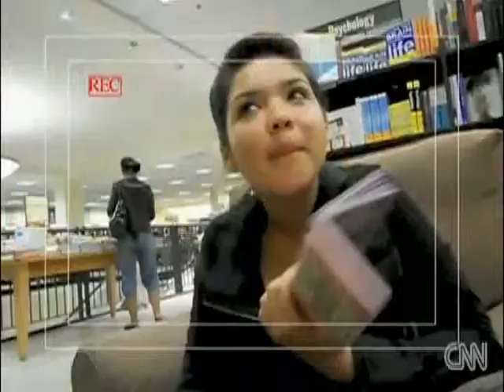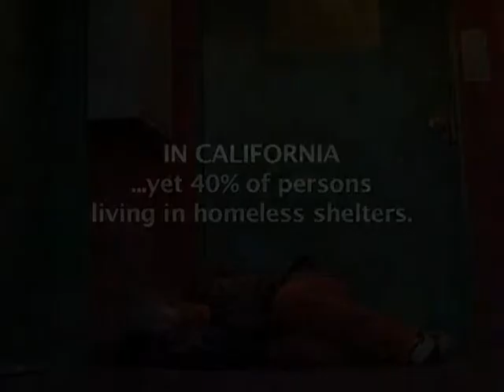The Teen Project About Us